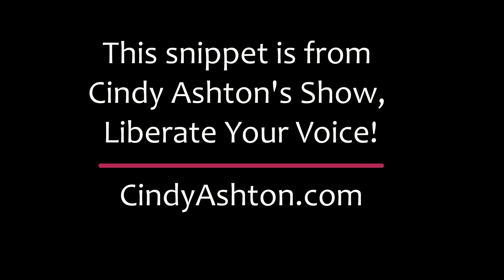This Is My Life (Shirley Bassey) - Snippet from Liberate Your Voice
This snippet of Shirley Bassey's "This is my life" is taken from Cindy's one women musical comedy show, Liberate Your Voice - is a sassy, gutsy and touching musical show with songs from the Broadway stage and beyond, along with stories that share deep wisdom around how to be seen and let your voice be heard when you are navigating illness, conditions and obstacles that are unseen.

Book Cindy to sing, speak, emcee, do media or perform Liberate Your Voice